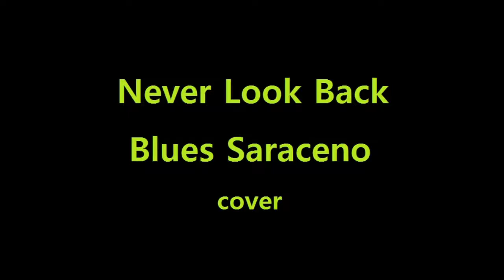Never Look Back - Blues Saraceno (cover)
Suhr custom standard
eleven rack